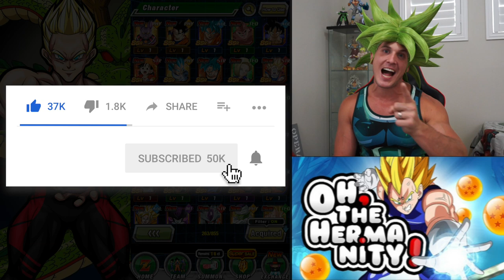Beaten, Broken & Losing Hope... 4th Year Anniversary Multi Summons! Dragon Ball Z Dokkan Battle! DBZ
What the heck is going on with these summons!?!?!